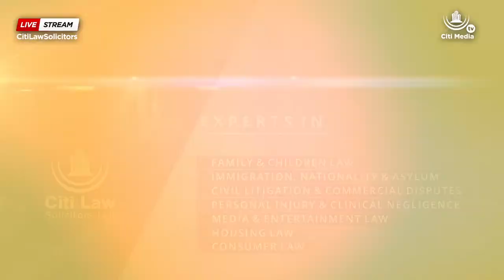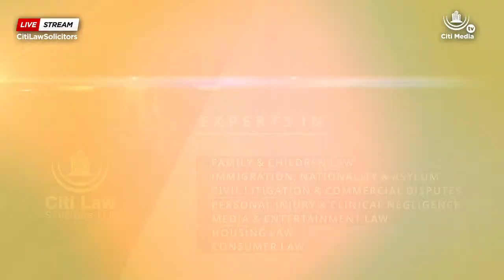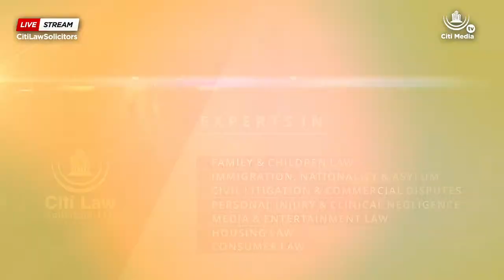APPLYING FOR CREATIVE WORKER VISA-ENGLISH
FOR ALL YOUR PERSONAL INJURY & CLINICAL NEGLIGENCE, IMMIGRATION, FAMILY & MATRIMONIAL, MEDIA & ENTERTAINMENT LAW, CIVIL LITIGATION, EMPLOYMENT AND  CONSUMER LAW MATTERS.